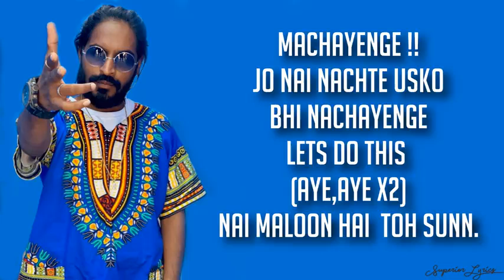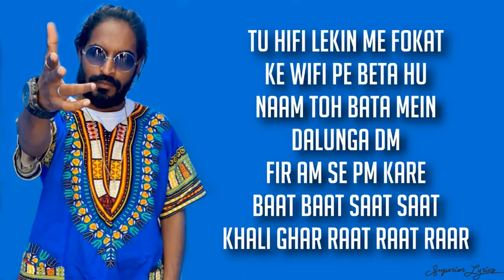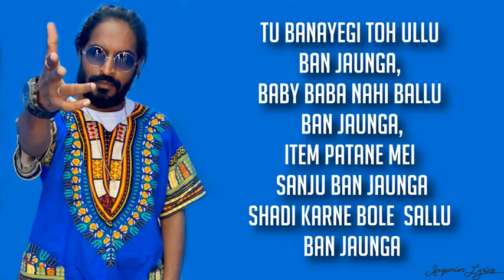Machaayenge Song Lyrics || Emiway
Song Name : Machaayenge
Singer : Emiway